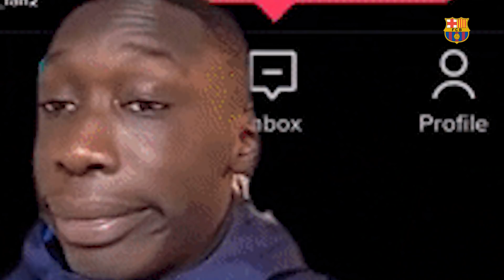KISS, MARRY, KILL... with DANI ALVES (Guardiola, Iniesta, Neymar ...) 😘💍😵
Alves gets a pool of 12 names. Who will he go out for dinner with? Who will he leave his house keys to? And who will he phone prank? Welcome to Kiss, marry, kill with our squad. In this episode our player will have to make some interesting decisions.